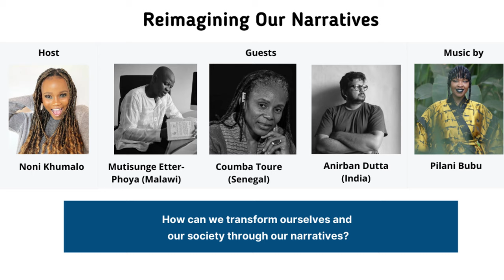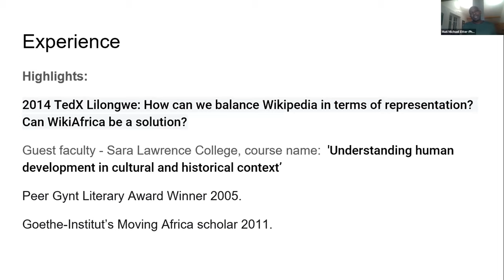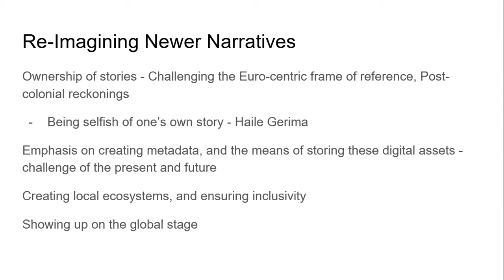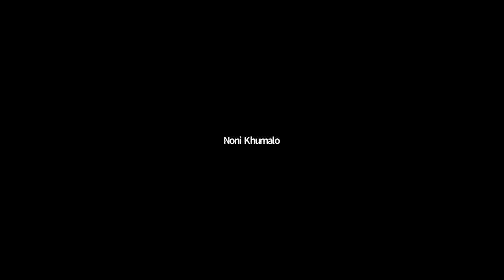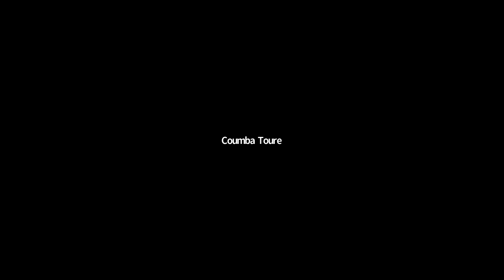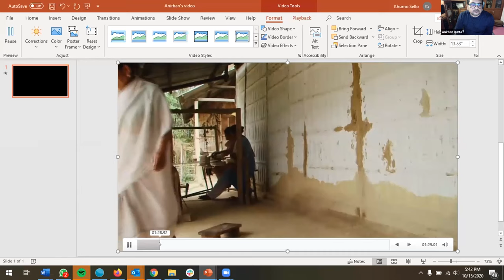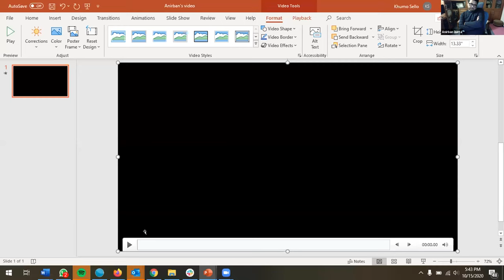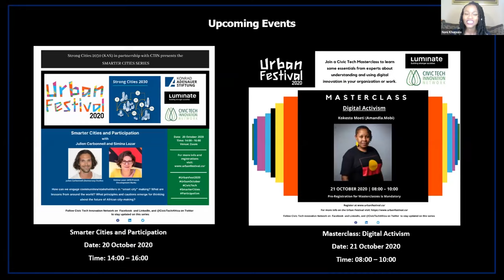UrbanFest2020 | Reimagining New Narratives | Anirban Dutta, Coumba Toure, Muti Phoya, & Pilani Bubu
As the future of cities and societies change, what role do our narratives play in the shaping of those spaces?

Michael Mutisunge Phoya (Muti), a Malawian artist, author and filmmaker, designs and delivers projects that tell stories challenging the Malawian status quo. He highlighted four key areas that should guide African storytellers as they push towards re-imagining new narratives for their contexts: the ownership of stories, creating meta-data, creating thriving local ecosystems, and ensuring inclusivity and showing up on the global stage.

Coumba Toure, a coordinator for Africans Rising, highlighted the importance of creating and showcasing narratives that promote women in everyday scenarios.

Finally, Anirban Dutta, a filmmaker and photographer pointed out that stories tend to build off each other and before one gets to share a story, it is important to embed oneself in the community.

About the Civic Tech Innovation Network
The CTIN community is made up of practitioners, leaders, activists, technologists, researchers, and public servants with an interest and commitment to leveraging the nexus between technology and civic activism. Visit civictech.africa for more.